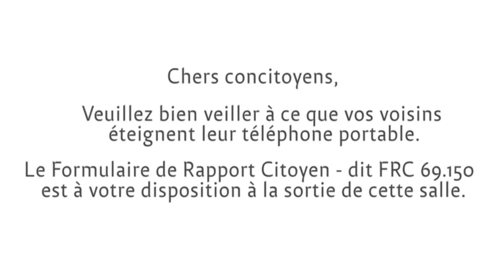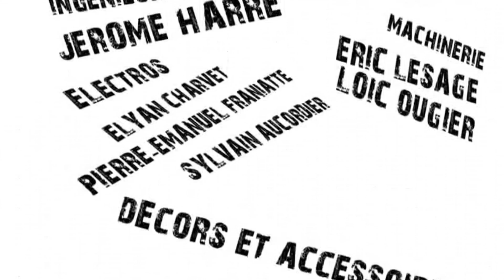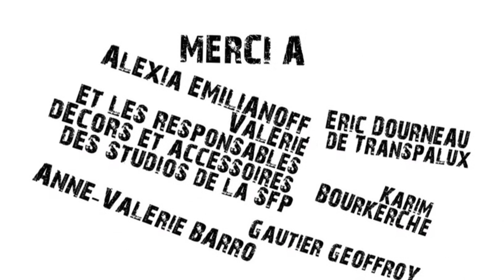Droite comme la justice - Fiction - Court-Métrage (2012)